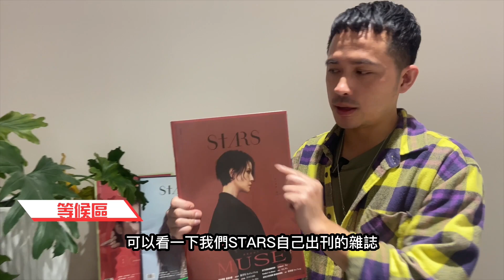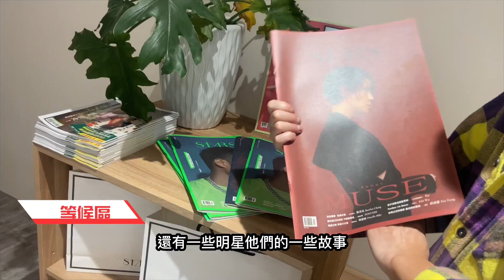【開箱STARS HAIR竹北旗艦店 】號稱竹北最高大上的美髮沙龍 內部設施究竟如何？ 有專屬停車位 獨立空間 Dyson吹風機 捲髮器 法蘭絨被 祖馬龍香水 網美打卡化妝室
上美髮沙龍停車竟然可以這麼簡單！ 獨立區寬敞挑高美髮體驗更尊貴！ 砸重本Dyson捲髮器與吹風機是標配 內有獨立美睫室 網美打卡化妝室 御用祖馬龍香水 STARS竹北旗艦店為全竹北最高大上的美髮沙龍實至名歸！

STARS HAIR 竹北旗艦店
地址：新竹縣竹北市莊敬三路340號
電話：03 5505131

故事背景團隊：STARS 美學館